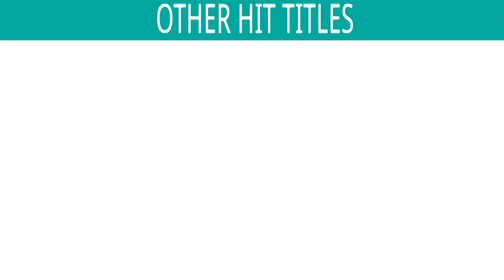Haso Mara Bapliya | Chandrashekhar Pandya | Gujarati Jokes | New Gujarati Comedy 2020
Title : Haso Mara Bapliya
Artist : Chandrashekhar Pandya
Script : Chandrashekhar Pandya
Director : MNayan Bhatt & Raju Vasavad

Also You Can:
'LIKE' us on Facebook: